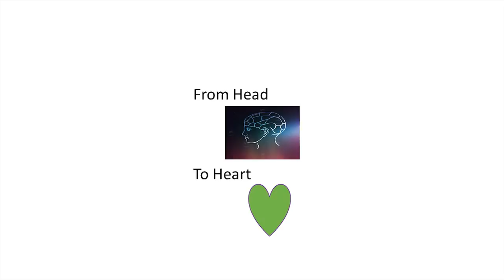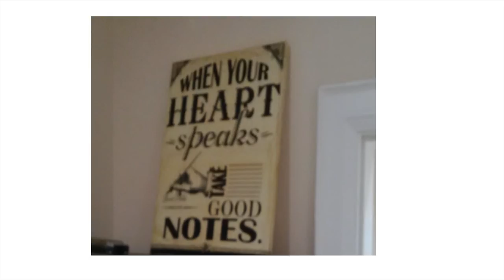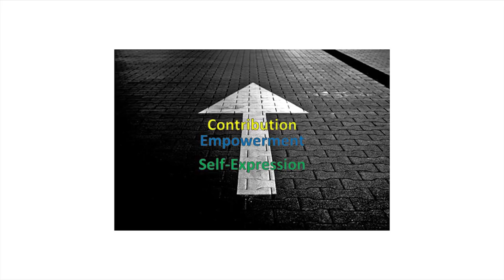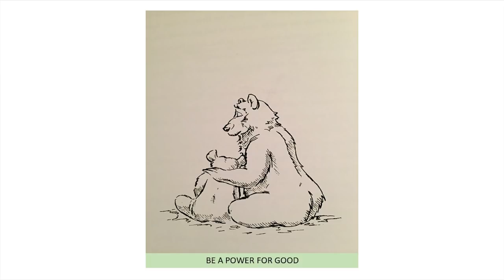From Head to Heart | Gordon MacGregor | TEDxGuelphU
Gordon Macgregor uses story-telling to communicate strength and the dealing with pain. Gordon was educated in the United Kingdom and states that his most valuable learnings have come from his own life experiences. A seasoned public speaker; his presentations to the business, health-care and community group sectors help bring awareness and empowerment on the importance of utilizing our own life stories to benefit others through contribution.

By sharing his own personal story of loss, Gordon shows how his life turned 360° and a completely new
vocation path was brought to fruition from the embers in both a meaningful, purposeful way. Through the use of storytelling he gives his audience the opportunity to self-reflect and to catch the pivotal turning-point moments in their own lives. To not only catch those “turning points” but to honour them as gifts, the guiding lights to the future foundations that they are building.

Gordon’s story fosters motivation and vision to continue building on our life foundations brick by brick... Life experience after life experience, until that particular idea is formed into creation. Bringing home the reality that we can learn from everything in life, and that it’s not only the good things in life that shapes us but sometimes, even more so, it can be the bad things that transforms us. This talk was given at a TEDx event using the TED conference format but independently organized by a local community.